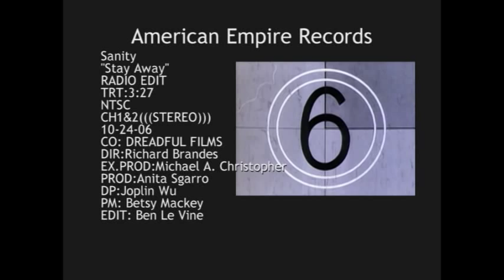Stay Away (Radio Edit) - Sanity - Buffalo, NY - American Empire Records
Track: Stay Away
Band: Sanity